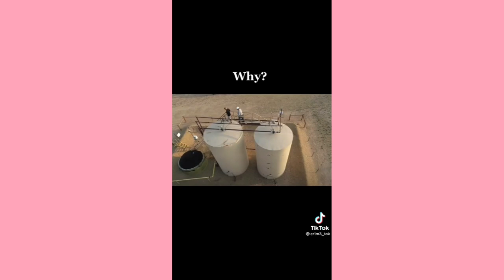We used to be best buddies and Now we not, I wish you would tell me WHY ~Tiktok compilation